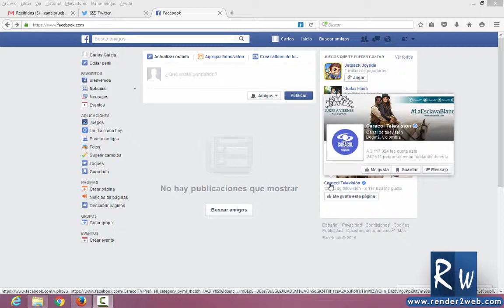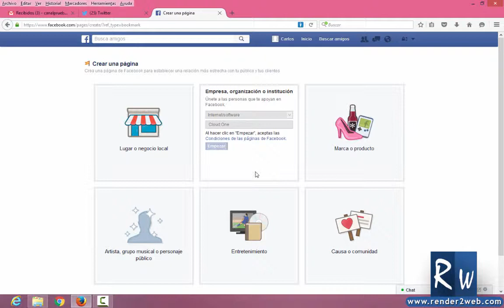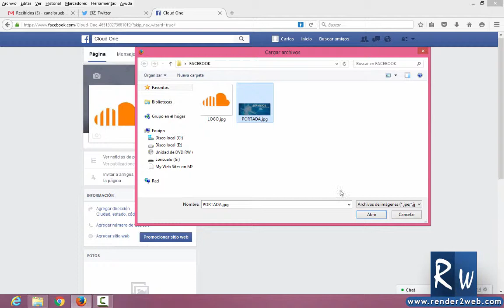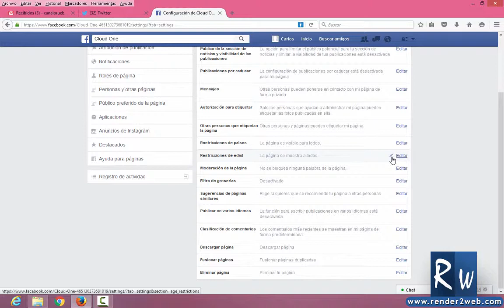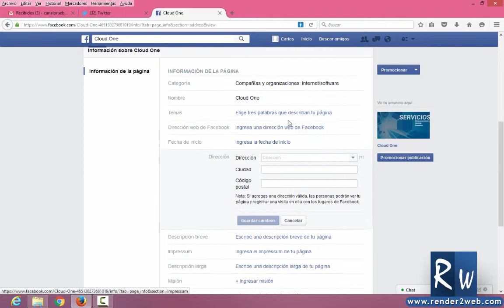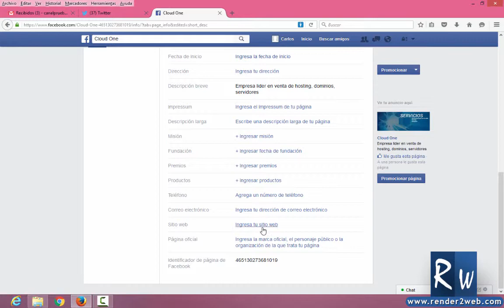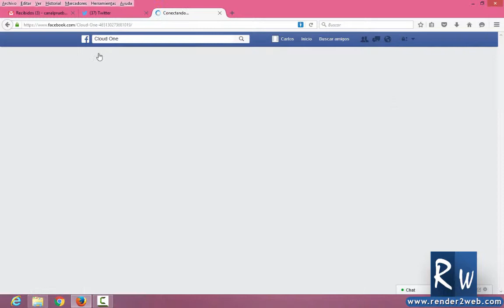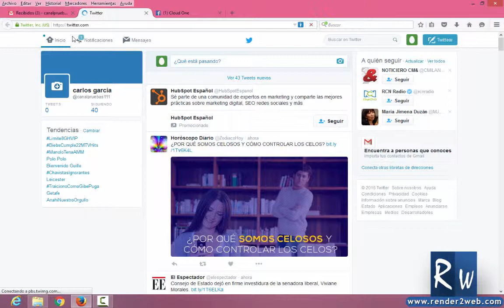Como Crear una Fanpage en Facebook y Vincularla con Twitter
Hoy veremos como crear una Fanpage en Facebook y su vinculación con una cuenta de twitter para que de esta manera todo lo que se publique en la Fan page se replique en Twitter.

Una Fanpage es una alternativa creada por Facebook para la creación de paginas en un nivel más corporativa y empresarial en contraste con los ya conocidos perfiles. Esta página nos permite crear una red de amigos y seguidores de nuestros productos o servicios, nos permite generar prospectos de clientes, dar a conocer un producto nuevo, entre otras.